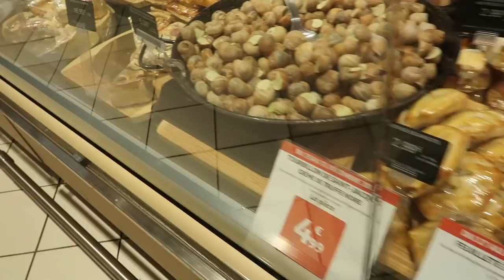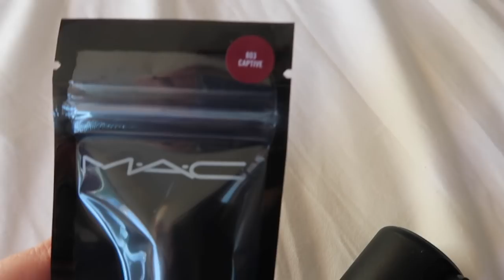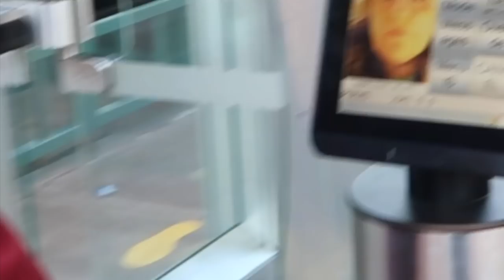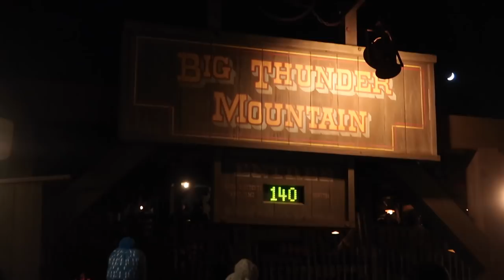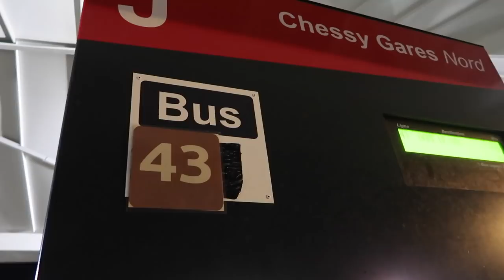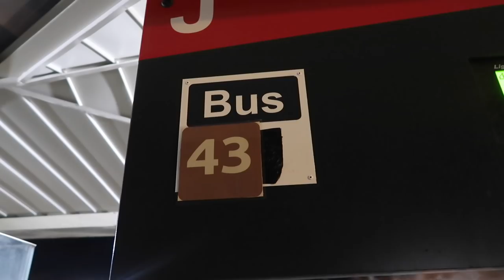DISNEYLAND PARIS VLOG 3 - SUNSHINE, SNAILS AND SHOPPING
Time for the third DLP Vlog. This time we go shopping at Val De Europe oh and it was SUNNY!!!

See you on Friday for the last Disney Vlog

Em xx

Are you excited for Christmas already? Then come join mine and Khila's Vlogmas group on Facebook

*Animation created by the wonderful Ashleigh at Perfectly Papercuts*